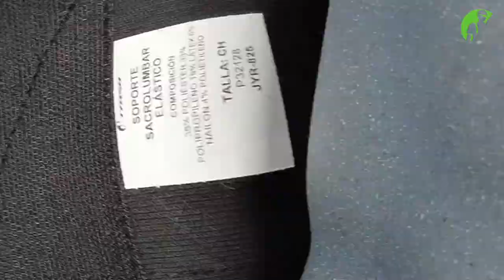SOPORTE SACROLUMBAR ELÁSTICO ESTÁNDAR CON TERCER CINTURÓN JYR-825-3C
Soporte sacrolumbar JYRSA también conocido como faja ayuda a corregir la postura del usuario para prevenir lesiones en la zona lumbar y brindar mayor confort en largas jornadas de trabajo, estando de pie o en actividades de carga y descarga.  Gracias a su color High Visibility ayuda a que el usuario sea visible en áreas de trabajo o actividades cerca de vehículos o equipo en marcha.

 - Cuerpo totalmente elástico y ergonómico que se ajusta cómodamente al cuerpo del usuario.
- Ahora con sistema anti-derrapante en el interior que mantiene el soporte sacrolumbar en su lugar.
- Paletas de primer ajuste con cierre de gancho y felpa de gran adhesión.
- Bandas elásticas de segundo ajuste con cierre de gancho y felpa de gran adhesión.
- Tercer cinturón de polipropileno con ajuste de gancho y felpa, y broche de seguridad.